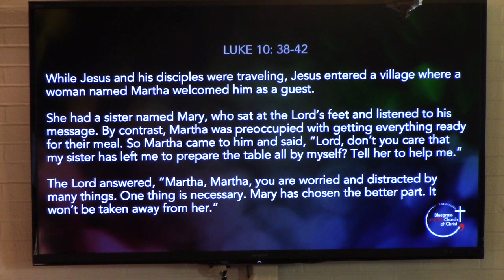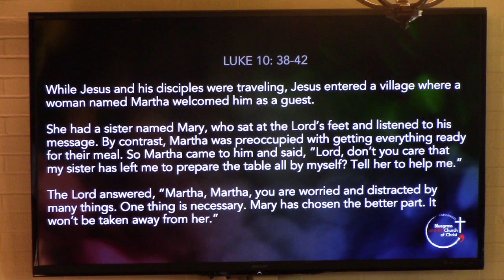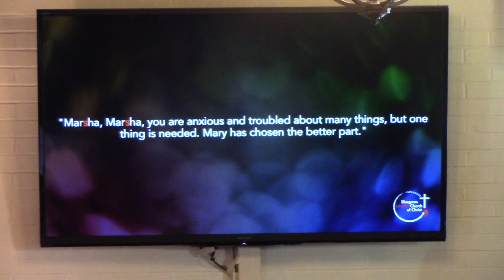Bluegrass United Church of Christ - Aug 5, 2018